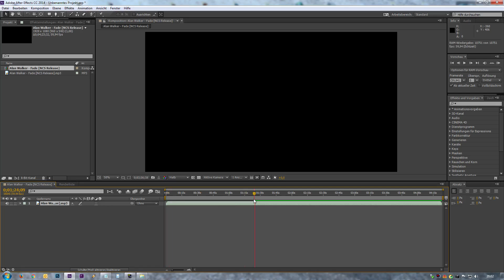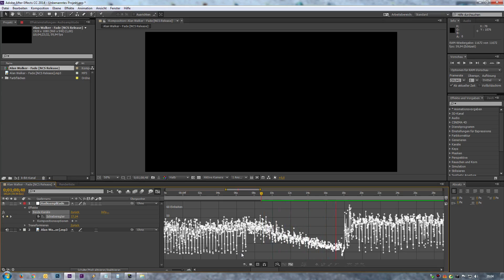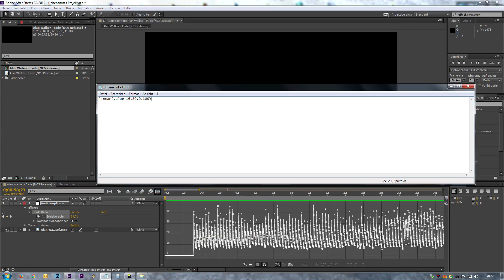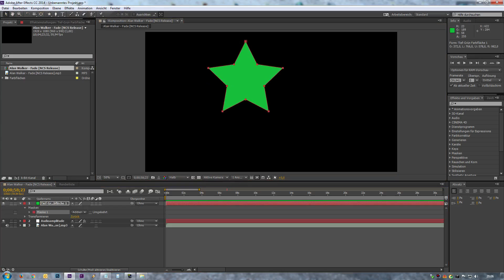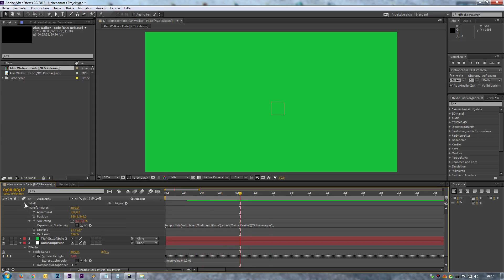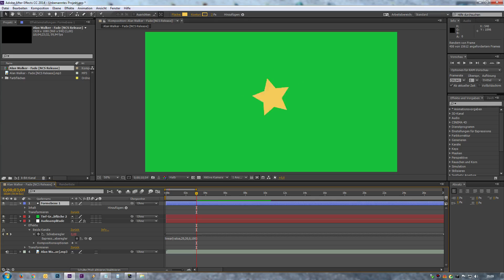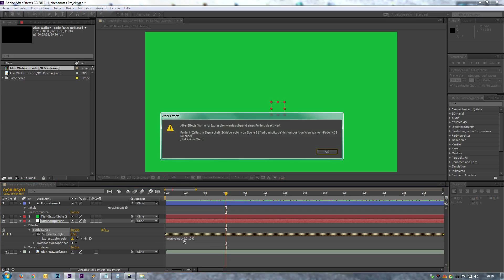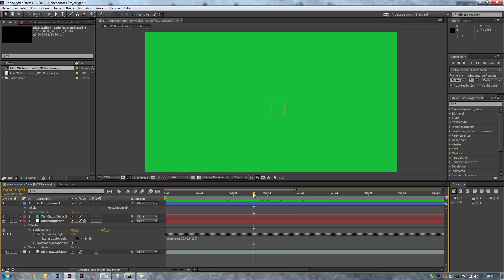After Effects Animation passend zu Music Tutorial German/Deutsch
in diesem tutorial zeige ich euch wie ihr mit Audio Keyframes in After Effects ein objekt passend zum beat/music animiert.